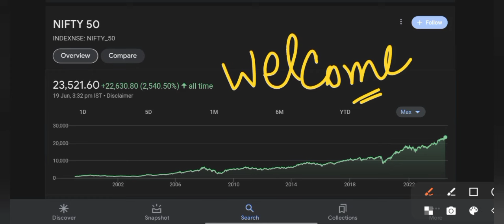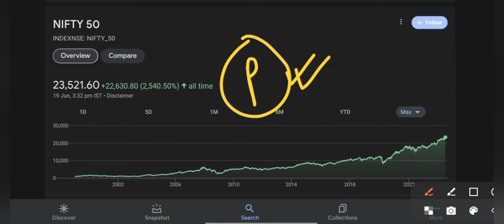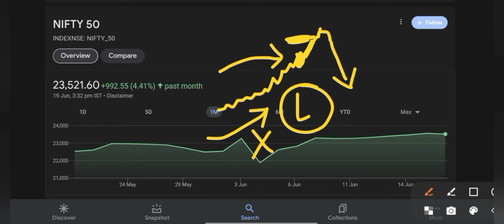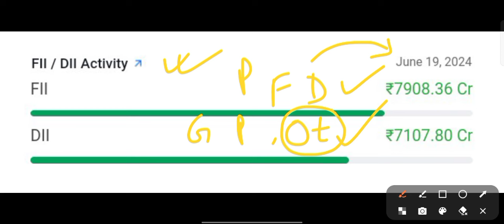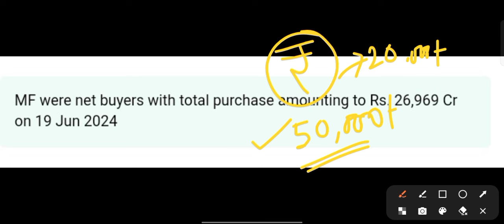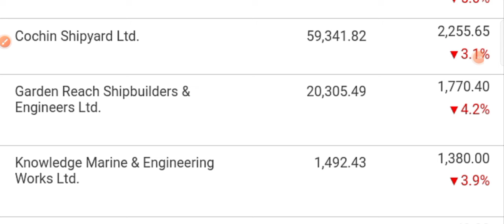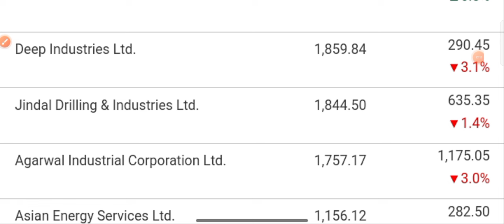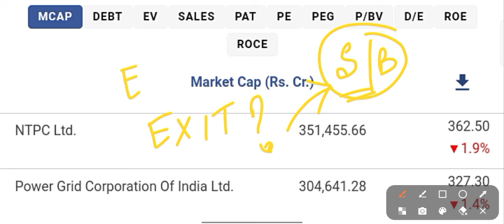মার্কেট এখন রকেট 🚀 হাতে টাকা রাখবেন 🎯 Stocks to Buy Now | Bose Investment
Best Tata Stock to buy now | 5 বছরে 5 কোটি হবে ? | Stock market for beginners Bengali |

Top 3 Stocks | এই 3 টে অল্প অল্প করে Buy করে যাও | যত পড়বে তত কিনবে | Stock market latest news

7 Important Stocks Bull Ride का मजा लेने के लिए! 🔼 Best Momentum stocks to buy now? 🔼 Invest 🔴

Top 4 Stocks to Buy Now | Top 4 Smallcap Stocks at 52 Week Low | Best 4 Smallcap Stocks for 2024

Top Stocks to Buy Now for Maximum Returns | Expert Recommendations

Looking to boost your investment portfolio? Discover the top stocks to buy now that promise maximum returns! In this video, our financial experts analyze current market trends and share their top picks for the best-performing stocks. Whether you're a seasoned investor or just starting out, these recommendations are tailored to help you make informed decisions. Stay ahead in the stock market game and watch our detailed analysis to secure your financial future. Don't miss out – hit play and start investing smartly today!

Refferal code= ANNBS59382

👇🏽👇🏽your queries 👇🏽👇🏽

best stocks to buy right now in indian market
2 stocks to buy right now
2 best stocks to buy now
best stock for buy today